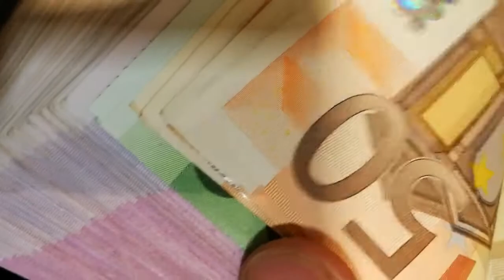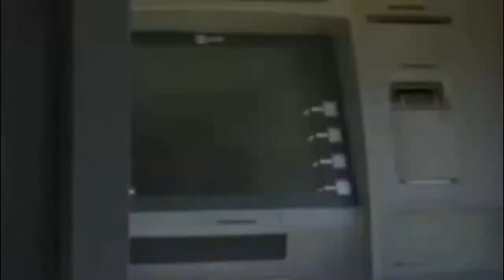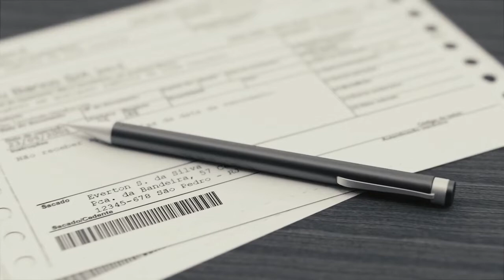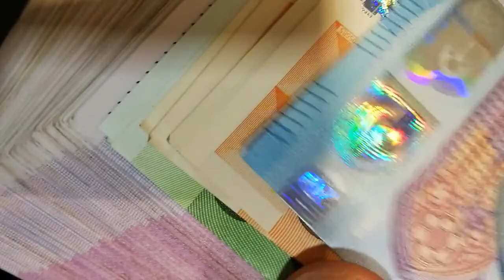Massimo Bomba (LIDU Abruzzo Molise): nostro impegno contro usura e a sostegno dei cittadini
Massimo Bomba,  Presidente della Lega Internazionale per i Diritti dell'Uomo (L.I.D.U.) Abruzzo e Molise:  nostro impegno contro usura e a sostegno dei cittadini.